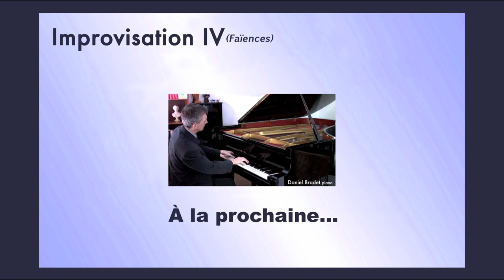Jeanne LANDRY - Improvisation IV - Daniel Bradet piano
Improvisation IV(Faïences) est une composition de Jeanne LANDRY.
Cette pièce, extraite de ''Pour mémoire de Coeurps'', fut publiée aux éditions DOBERMAN-YPPAN en 1999.  Le recueil comprend cinq improvisations inspirées de poèmes de Jean Charlebois.
La pièce est interprétée par Daniel Bradet.